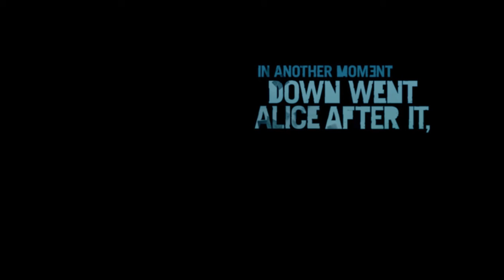Far Cry 3 Solo [HD] - eGamingLP LP 1 Auf der Flucht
Lager-chillen und dann der irrwitzige Versuch zu überleben und dann erkenne das die einen Entkommen lassen...

Also hier also zu meinem Neueinstieg, seit kurzem fliege ich ja allein und deswegen solltet ihr ein wenig weiter hinten anfangen :D,